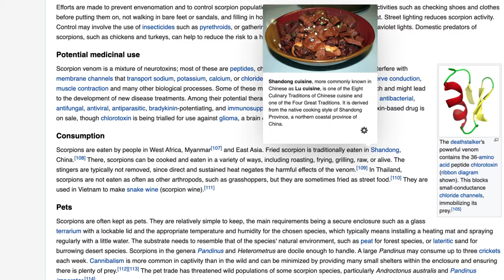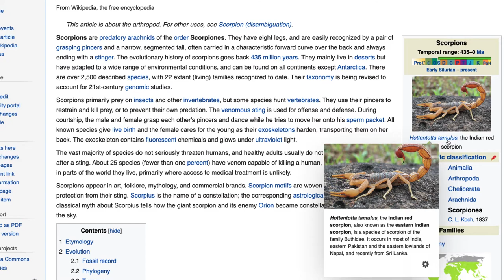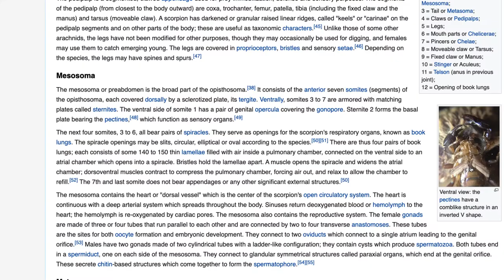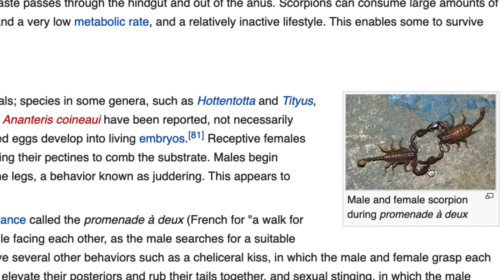Dr. Unc Distinguished Lecture Series - The Scorpion